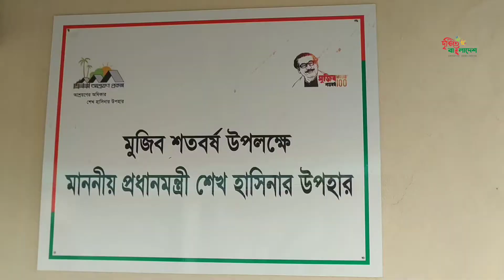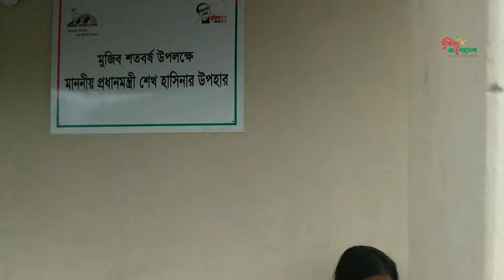অসহায় মানুষের নতুন একটি গ্রাম।